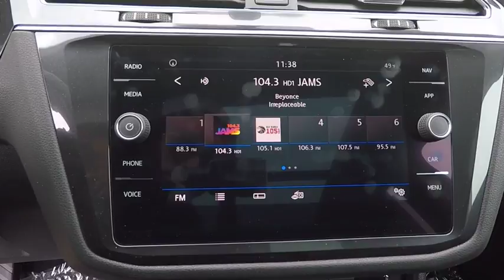2018 Volkswagen Tiguan Schaumburg IL S6335X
2018 Volkswagen Tiguan SEL